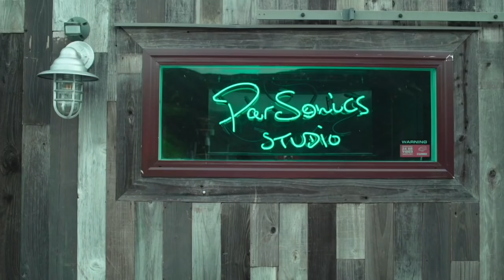Alan Parsons - Making of "I Can't Get There From Here" (From The New Album, "The Secret")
+UK fans can pre-order signed copies, limited edition blue vinyl, & more
+EU fans can pre-order signed copies, limited edition blue vinyl, & more

Available on CD, CD + DVD Audio Deluxe Edition (DVD includes Stereo Hi Definition Mix and 5.1 Surround Audio Mix), LP (Standard & Color), limited edition Box Set, and Digital. Box Set includes CD+DVD Deluxe Edition, 180g Gatefold Vinyl, the rare "LiveSpan" 2CD set, exclusive T-shirt (size: XL for US retailers, L for all European retailers), Poster, Numbered Lithograph (album cover).

Grammy Award Winning legendary music icon and master of progressive rock, Alan Parsons will return with a new album, “The Secret” via Frontiers Music Srl.

Alan’s longtime hobby has been performing magic and this brand new album showcases his own passion for the craft, hence the title “The Secret.” The album sees a return to the pop rock sound with symphonic and progressive rock interludes which the Alan Parsons Project was known for.

"Magic has always been a passion of mine, I am a member of The Magic Castle in Los Angeles.  I've also worked with the Japanese magic company Tenyo, writing instruction books and catalogs for their tricks.  I dabble with magic myself in my free time, so an album with magical influences was a natural progression”.

Tracklist:
1. THE SORCERER’S APPRENTICE (instrumental)*
2. MIRACLE (lead vocal: Jason Mraz)
3. AS LIGHTS FALL (lead vocal: Alan Parsons)
4. ONE NOTE SYMPHONY (lead vocal: Todd Cooper)
5. SOMETIMES (lead vocal: Lou Gramm)
6. SOIRÉE FANTASTIQUE (lead vocal: Todd Cooper, Alan Parsons)
7. FLY TO ME (lead vocal: Mark Mikel)
8. REQUIEM (lead vocal: Todd Cooper)
9. BEYOND THE YEARS OF GLORY (lead vocal: PJ Olsson)§
10. THE LIMELIGHT FADES AWAY (lead vocal: Jordan Huffman)
11. I CAN’T GET THERE FROM HERE (lead vocal: Jared Mahone)§ featured in Motion Picture “5-25-77”

Guitars: Steve Hackett (on *), Jeff Kollmann, Dan Tracey, Tony Rosacci, Ian Bairnson (solo on §), Alan Parsons
Synth, Keyboards: Andy Ellis, Tom Brooks, Dan Tracey, Alan Parsons
Piano: Pat Caddick, Angelo Pizzaro
Bass: Nathan East (on *), Guy Erez, Jeff Peterson
Drums: Vinnie Colaiuta (on *), Danny Thompson, Carl Sorensen
Sax: Todd Cooper
Cello: Michael Fitzpatrick

ORCHESTRAL ARRANGEMENTS Tom Brooks / STRINGS CONDUCTED BY Alan Parsons except on * Tom Brooks
ORCHESTRA The CMG Music Recording Orchestra of Hollywood

PERCUSSION Alan Parsons
UKULELE Jake Shimabukuro
TROMBONES Oscar Utterström
TRUMPETS Vinnie Ciesielski